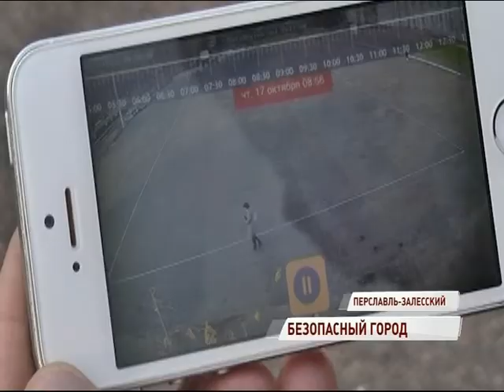В Переславле установили 19 камер уличного видеонаблюдения